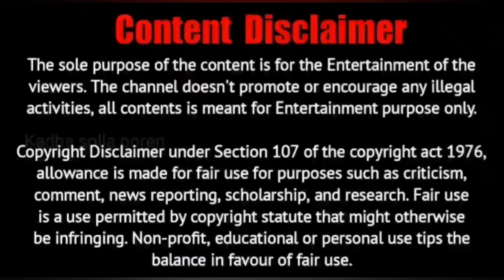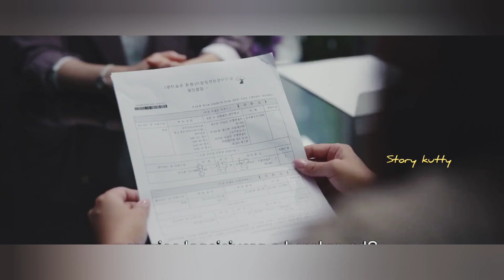Remarriages & Desires Explained in tamil | Epi 7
Korean drama : Remarriage & Desires

Anaivarukkum STORYKUTTYin anbaana vanakkangal
Tamil ponnu living in the London - UK, narrating the KOREAN, CHINESE, JAPANESE, THAI AND TAMIL dramas.

Our idea/objective is to entertain people through voice overs in native (Tamil) language, and not to violate the rules or regulations signed for the dramas. rather we believe this would help to promote the dramas in South india and as well as Tamil people living across the world.

We dont own any clips or screenshots used to create the videos, we have tried our best not to violate the copyright issues in youtube as well as the drama sponsored authorities. However if any of our contents, clips violates the copyright rules, we are more than happy to review and remove immediately.

thanks for your support and understanding. much appreciated.

Contents are transformative in a positive sense, we take pics from various sources to help create an atmospheric feeling that will help people in hard situations in their life. definitely a breather, which is much needed across world - especially after the pandemic situations.